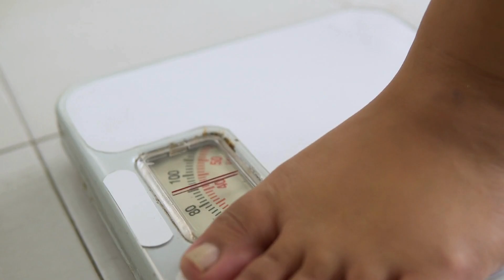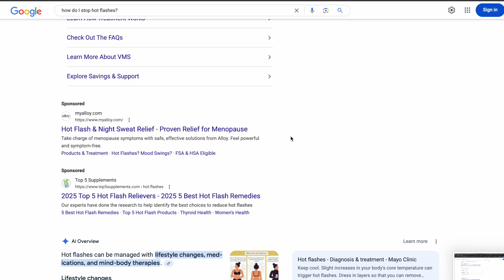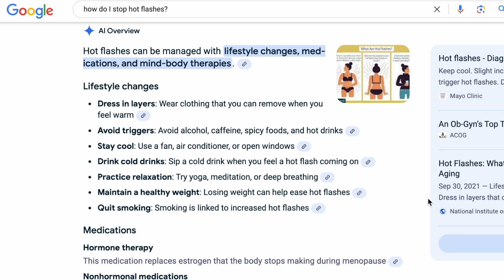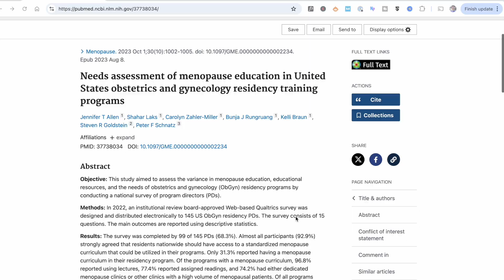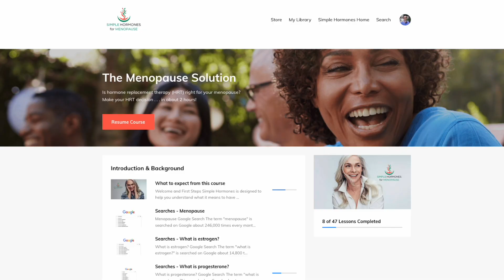Hormone Optimization - Better than HRT for Hot Flashes After Menopause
🚨 Hormone Replacement Therapy (HRT) is NOT the ultimate solution to menopause 🚨

The conventional wisdom is that hormones help with hot flashes. But you'll often hear . . . “Take the lowest dose of hormones for the shortest period of time.” That approach might help reduce hot flashes and night sweats (a little). But what about weight gain, insomnia, vaginal dryness, mood swings, joint pain, and dozens of other menopause symptoms?

In this video, we’re taking a deep dive into HRT, menopause symptoms, and the best treatment options—but with a perspective you won’t hear from most doctors.

🔥 Watch to learn:
❌ Why standard HRT often falls short in treating menopause symptoms
🧐 What doctors aren’t telling you about HRT and long-term health risks
🤯 The real reason many healthcare providers hesitate to prescribe hormones
🔑 What you need to know to make an informed decision about menopause treatment

💡 Confused about menopause and HRT? You’re not alone. This video will help you separate fact from fiction so you can make the right choice for YOUR MENOPAUSE.

🎯 How would you like to have a step-by-step guide to everything you need to know about hormones and hormone optimization? I’ve created exactly that.

📌 Hormone Providers - Get new patients:
Apply to be listed on my Hormone Provider Database

I'm Steve Goldring, The Hormone Pharmacist. If you're in menopause and you're considering hormone replacement therapy . . . you've come to the right place. I've spent 30 years talking with women in menopause about hormone replacement therapy (HRT) for menopause over the pharmacy counter. This channel boils down the HRT research to help you see how optimal ("just right") hormone levels can eliminate your menopause symptoms and reduce your health risks at the same time.